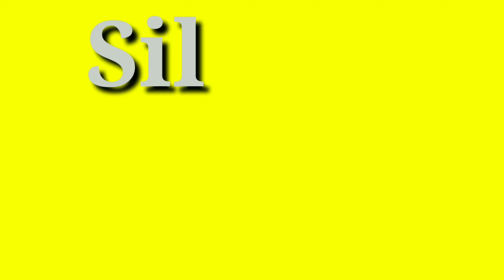Colours Name रंगो के नाम Black Blue Brown Yellow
Colours Name Hindi and English रंगो के नाम हिंदी और इंग्लिश में